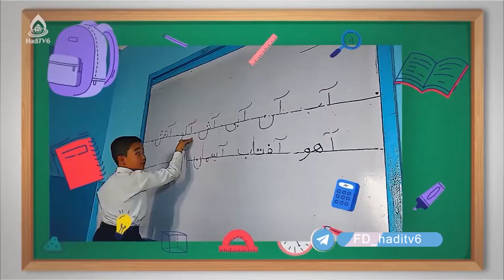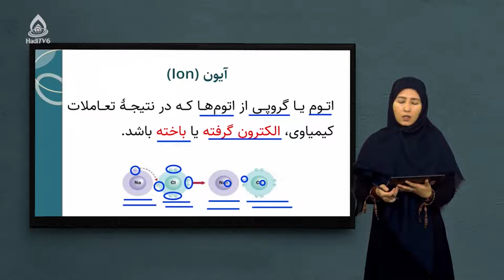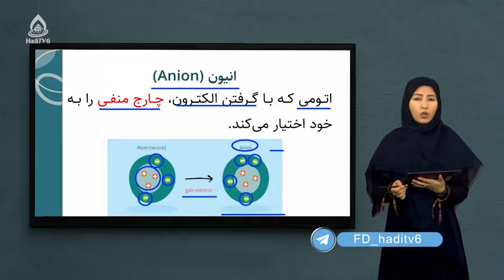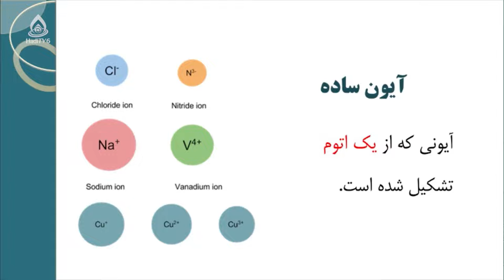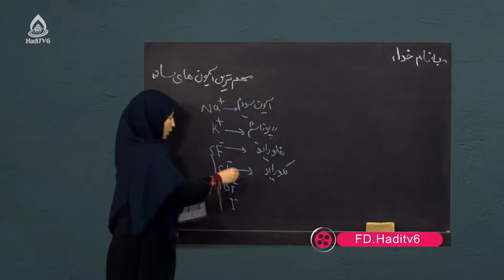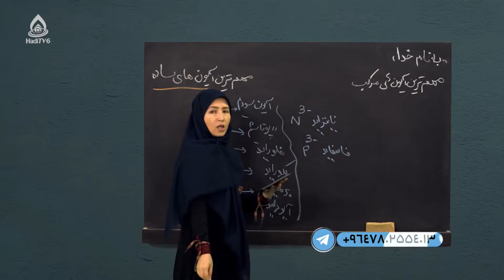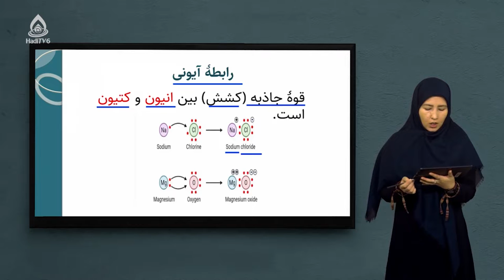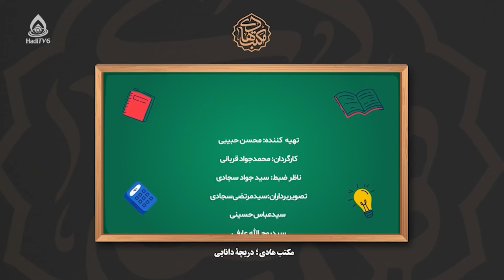کتاب کیمیا صنف هشتم، درس دهم (آیون، کتیون و انیون)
اتوم‌های آیون و کتیون